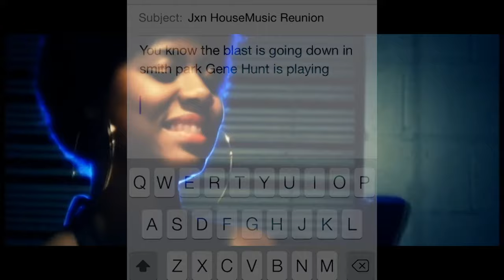OCt 10th | GENE HUNT | LIVE @THE BLAST DOWNTOWN SMITH PARK(Jackson,Ms) Jxn House Music Reunion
Check out The Blast Oct 10th the longest running  Authentic House Music event in Mississippi feat Chicago legend
GENE HUNT ,Chicago's own DJ SCRAP DIRTY
DJ Vance The NastySho Sketch"the DJ" DJ tony Hustle
12pm-8pm 302 e Amite Street Downtown Jxn behind the govenors mansion. We will be Dancing in the name of Breast cancer awareness. Raising Awareness to breast cancer in men.